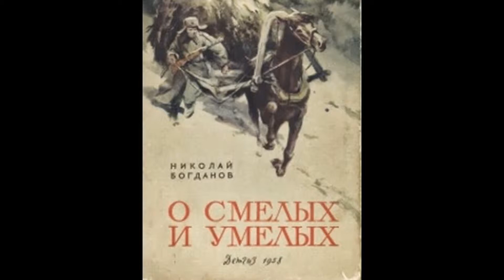Русский художник Богданов Николай Григорьевич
Богданов Николай Григорьевич - жанрист, художник 1-й степени, родился в Петербурге в 1850 г., окончил курс в петербургском коммерческом училище и в 1870 г. поступил в Академию Художеств, от которой получил за пейзажные этюды 2-ю серебреную медаль в 1874 г. и 1-ю серебряную медаль в 1877 г.

В следующем году он ездил по России для художественных занятий, а в 1879 г. за жанровую картину "Воспоминание" был удостоен звания классного художника III-й степени. В 1880 г. его картина "В своих владениях" находилась на VIII-й выставке, Товарищества передвижных выставок, в 1881 г. его произведения были и на академической выставке, и на IX-й передвижной.

В 1882 г. он выставил в Академии на новоучрежденный конкурс по жанру картину "Семейная сцена в саду", и Августейший президент Академии по ходатайству Совета, испросил высочайшее соизволение на выдачу г. Богданову пенсионерского содержания на один год с тем, чтобы он мог поехать заграницу и познакомиться с произведениями известных художников- жанристов, находящимися в европейских галереях. Осмотрев в тоже же году галереи Германии и Франции, г.Богданов в 1883 г., прислав свои Этюды, исполненные в окрестностях Парижа, просил Совет продолжить ему пенсионерское содержание на два года и, когда эта просьба была уважена, отправился в Рим.

С 1884 г. произведения его экспонируются на выставках Товарищества передвижных выставок. С того времени до 1889 г., включительно им было выставлено до 14 картин. (Булгаков, "Наши художники", 1890, Санкт -- Петербург).